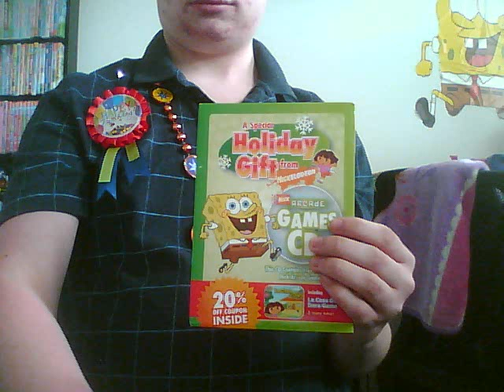what i got for my birthday so far